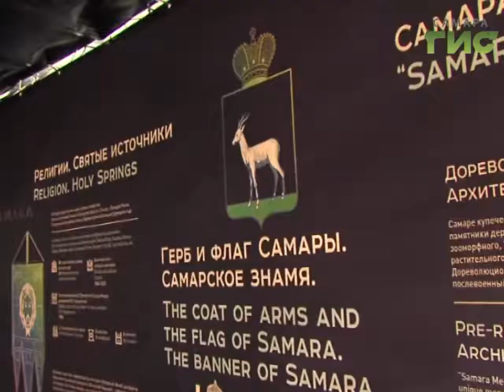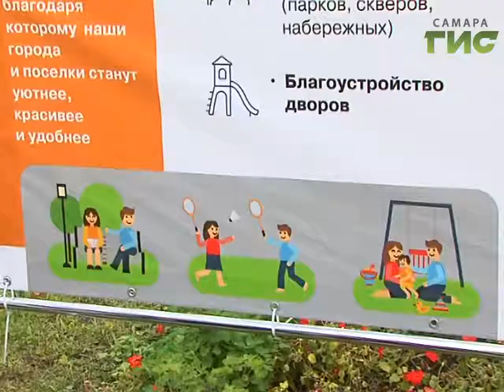Красочное авиашоу и парад кораблей. В Самаре отметили День города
Парад кораблей, авиашоу с участием ударных вертолётов и концерт в режиме нон-стоп. Самара отметила 431-ый день рождения. Праздник прошёл на набережной, его участниками стали больше ста тысяч горожан и гостей Самары.